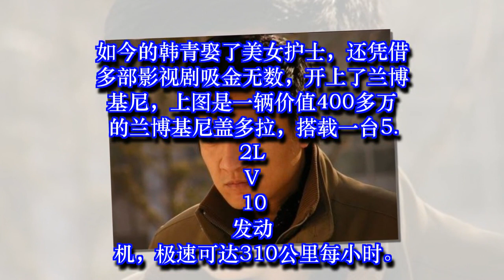曾恋上范冰冰，却娶美女护士，今出道25年零绯闻，还开上兰博基尼